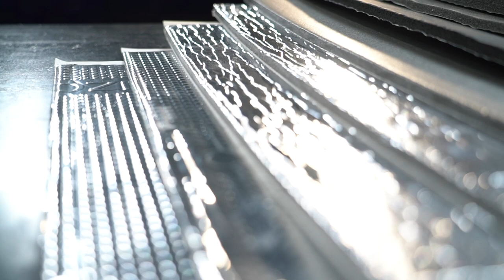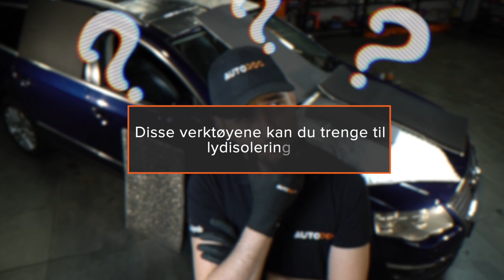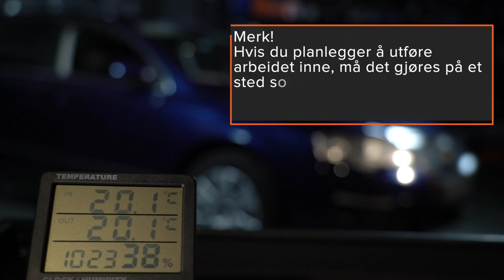Lydisoler bilen din selv | Tips fra AUTODOC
Hører du merkelige lyder i bilen som ikke blir borte når du kjører?

Lydisolering vil bidra til å fjerne baneklyder og knirking og forbedre lydkvaliteten til bilstereoen 🔇

🔸 Rulle

Det er enkelt å gjøre det selv. Se videoen vår og få bedre akustisk komfort i bilen.

00:00 — Lydisoler bilen din selv
00:11 — Type materialer
02:53 — Disse verktøyene kan du trenge til lydisoleringen
03:34 — Merk!
03:42 — Anbefalt fremgangsmåte
05:24 — Merk!
07:14 — Viktige punkter
09:08 — Praktiske tips